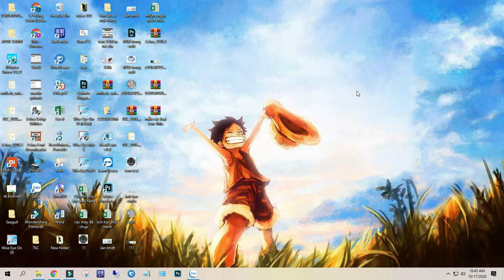Hướng dẫn cài đặt kích thước tem, giấy in của máy in trên máy tính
Bạn đã từng gặp vấn đề về cài dặt khổ tem để tem in ra ở máy in không bị lệch nữa không?
Ở video nay Hacode sẽ hướng dẫn sơ qua về về cài khổ tem trên máy tính.
Mời các bạn xem qua và làm theo. Chúc các bạn thành công

► VP.HN: số 33 ngõ 71 Nguyễn Thị Định, Trung Hòa, Cầu Giấy, Hà Nội
► VP.HCM: 812 Trường Chinh, P.15, Q.Tân Bình, HCM
► Điện thoại: 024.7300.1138 (HN) – 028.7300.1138 (HCM)
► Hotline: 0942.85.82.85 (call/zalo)